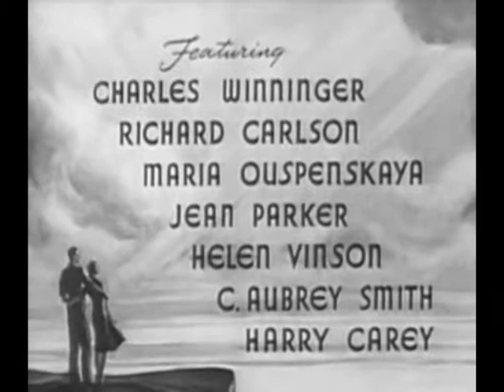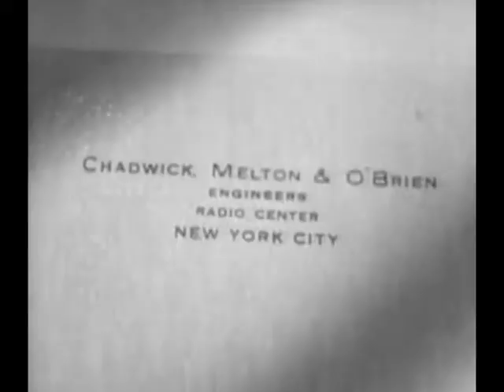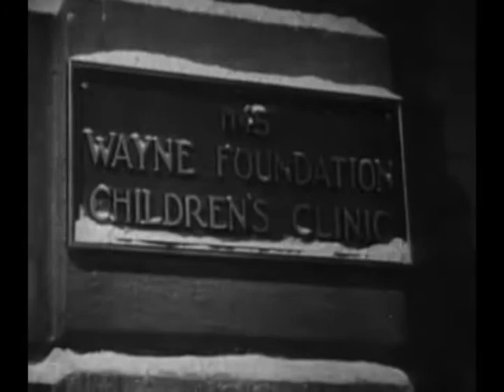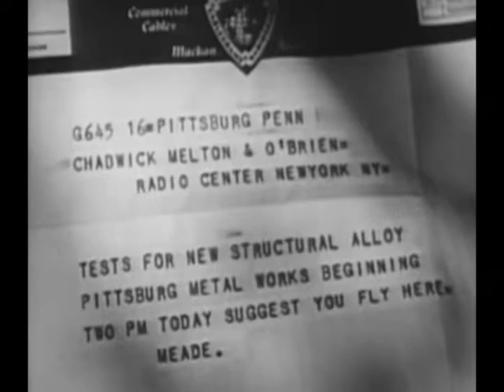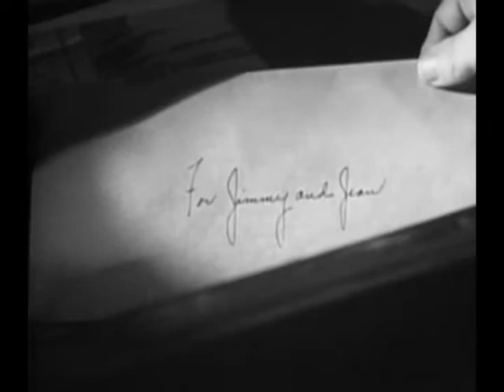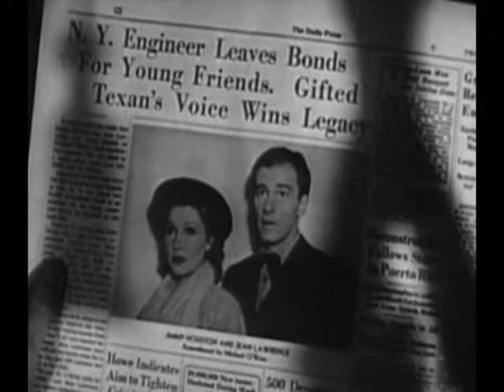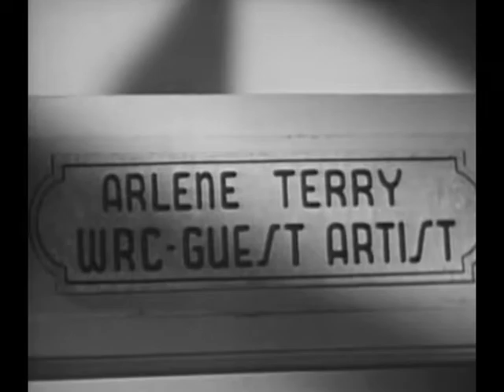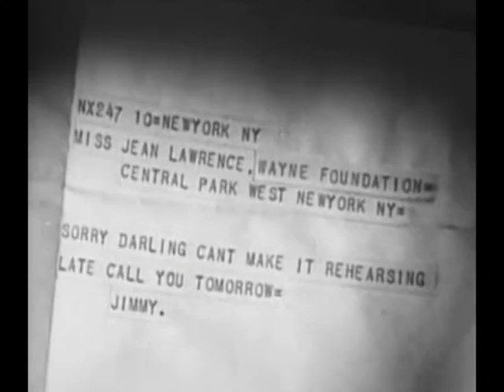Beyond Tomorrow-Christmas Classic Film-1940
This is a heartwarming tale of three wealthy but lonely associates, George Vale Melton, Allan Chadwick, and Michael O'Brien who devise a plan and invite a pair of strangers, schoolteacher Jean Lawrence and cowboy James Houston, to their house for dinner on Christmas Eve. Both James and Jean strike up the beginnings of a possible relationship. Fate can be cruel at times as the very next day the three old men are killed in a plane crash. Now ghosts, the three work from the afterworld to make sure the young couple stay together.
Starring: Harry Carey, C. Aubrey Smity, Charles Winninger, Jean Parker and Richard Carlson.